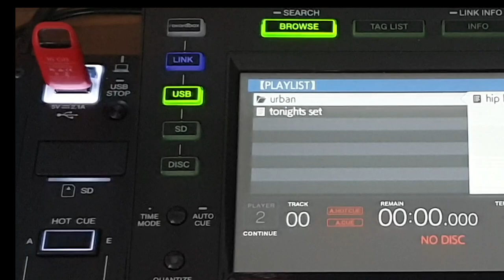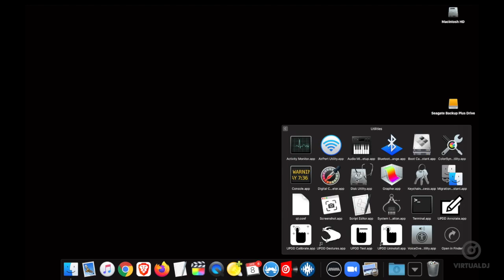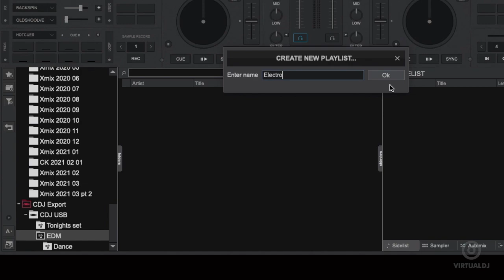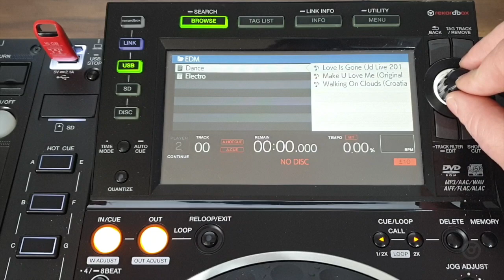CDJ Export - Extract individual stems & create playlists for CDJ players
With the amazing VirtualDJ stems feature you can now export individual parts of any song. Play never heard before acapellas, export instrumentals for creative mashups & create your playlists with your favorite songs for built-in CDJ Export to USB sticks. Great for when you cannot bring the laptop.

The exported content works on CDJ players and XDJ controllers from Pioneer DJ that supports playing from USB sticks